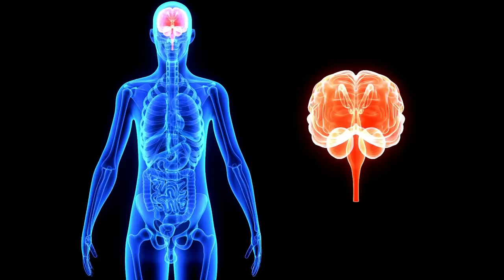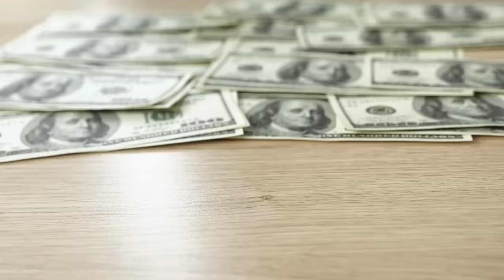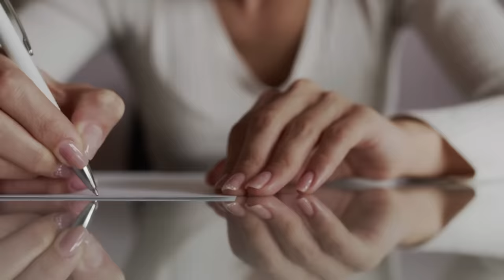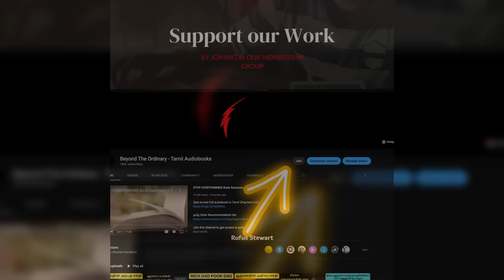நள்ளிரவு 2 முதல் 5 மணிக்குள் எழுந்திருக்கிறீர்களா? | பிரபஞ்சம் உங்களுக்கு என்ன சொல்கிறது?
நள்ளிரவு 2 முதல் 5 மணிக்குள் எழுந்திருக்கிறீர்களா? | பிரபஞ்சம் உங்களுக்கு என்ன சொல்கிறது? | What universe telling to you in tamil | signs of universe in tamil